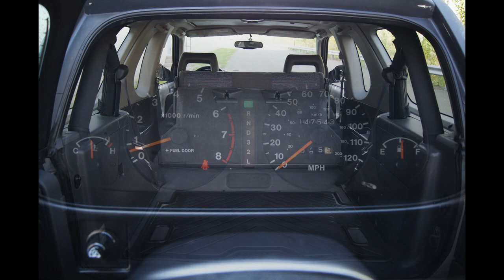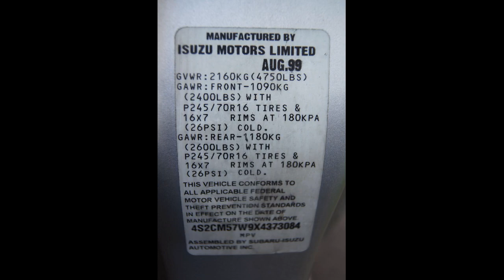1999 Isuzu Amigo 4WD Slideshow